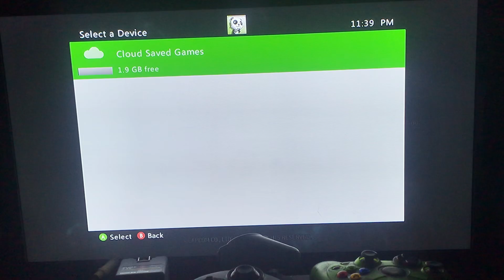Resident Evil: Operation Raccoon City Walkthrough Part 1 (Xbox Series X)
Hi Everyone :)
Here's Part 1 Of My Resident Evil Operation Raccoon City Walkthrough With No Commentary (Xbox Series X)